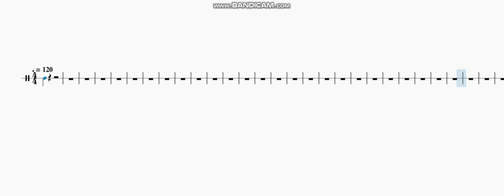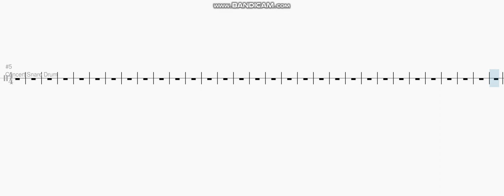Easiest snare drum solo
the easiest snare drum solo in the world